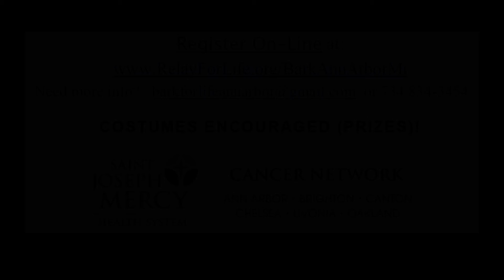CFL WK 7 Team Yellow v Team Green